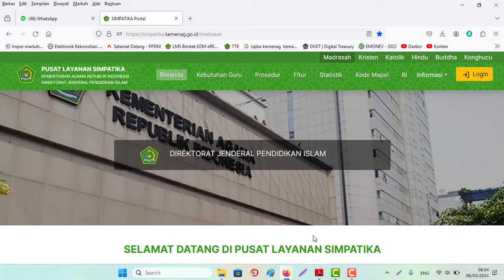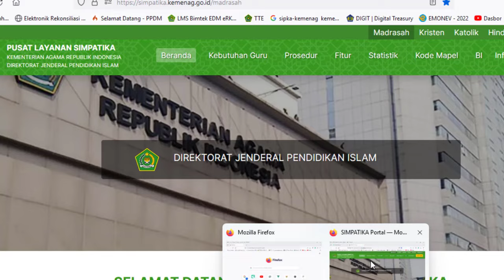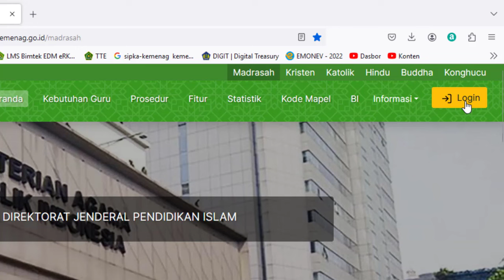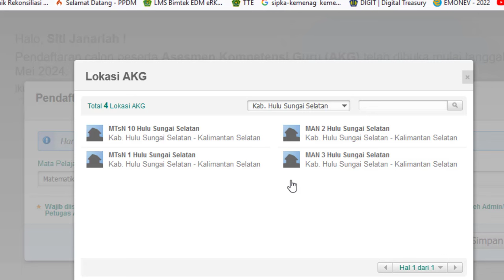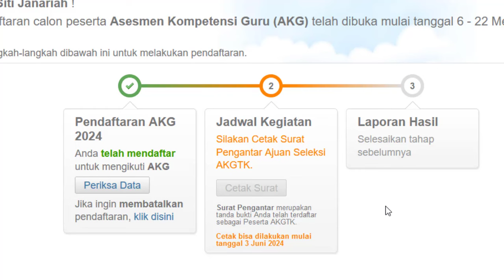🔴Cara Mendaftar Asesmen Kompetensi Guru (AKG) Madrasah Tahun 2024 di Simpatika